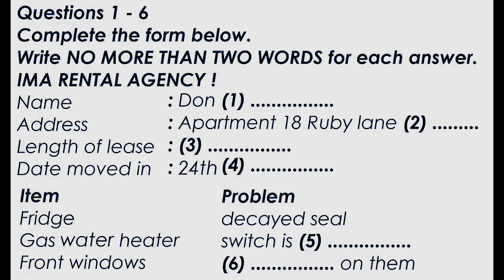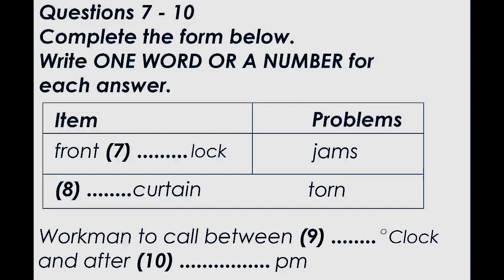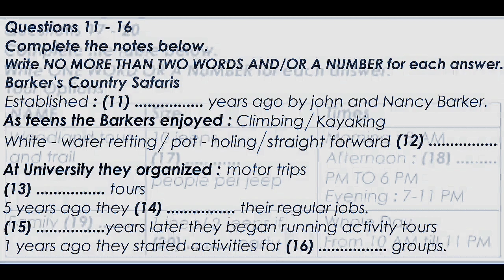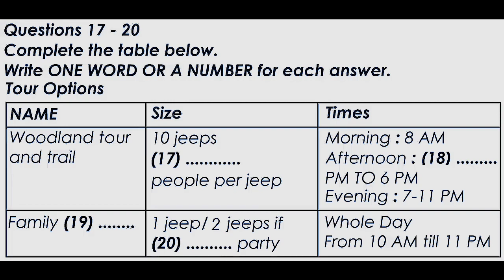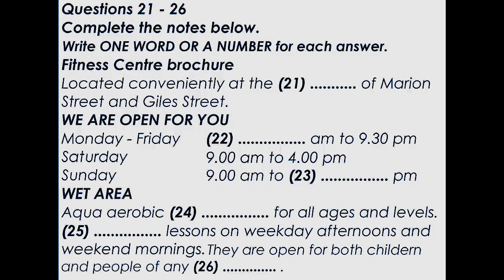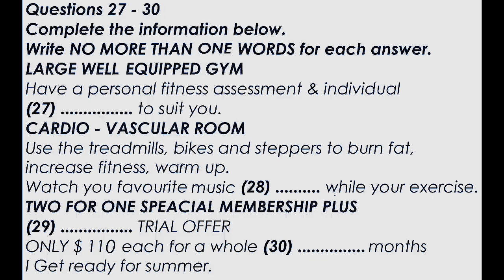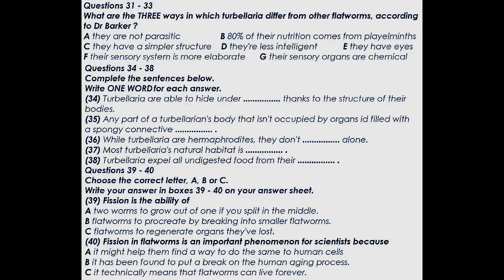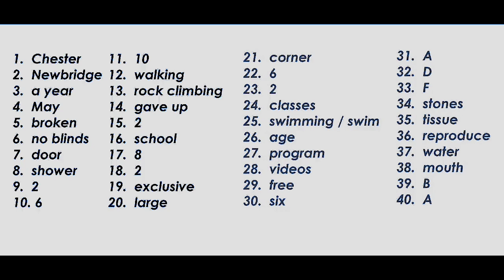LISTENING TESL FOR PRACTICE| ACTUAL EXAM LEVEL TEST